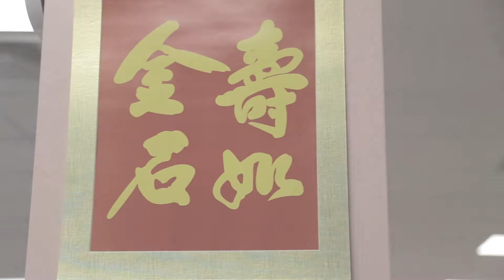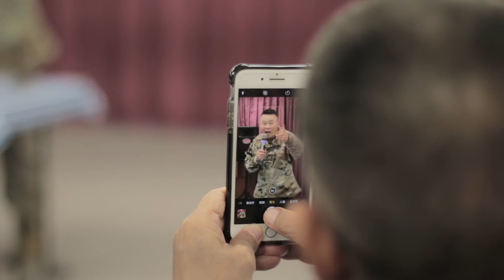美国熊焱军牧传道 7 17 2021 片头